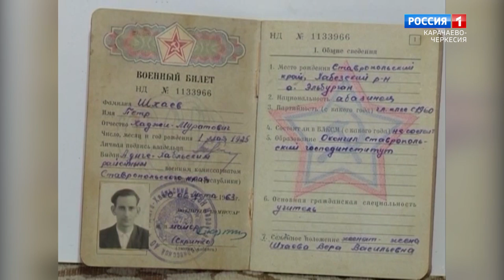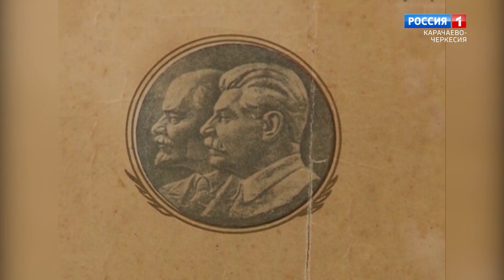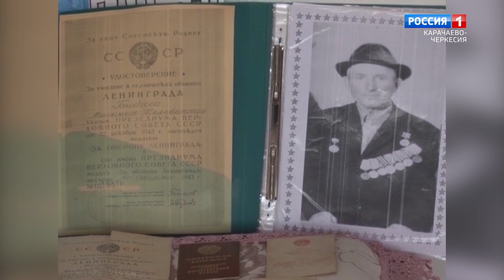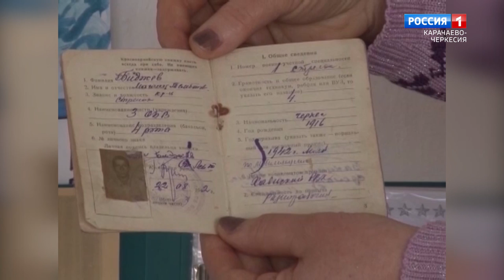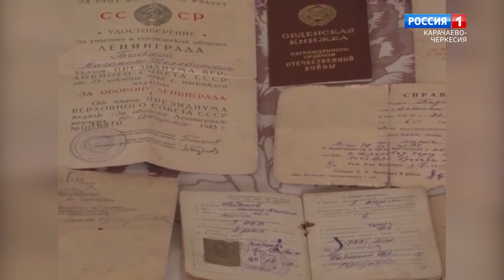"Герои тех лет" (на абазинском языке)